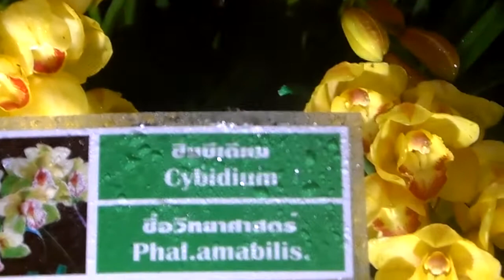the biggest Flower garden in the world that is beautiful the in Chiangrai 10 5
อย่าลืมกดมาเป็นเพื่อนกับดารารำวงย้อนยุคถ­­นนคนม่วนเชียงรายดังมากนะจ๊ะ
ที่นี้ FACEBOOK ชื่อว่า Love DY TO Dy love tom นะจ๊ะ
ดารารำวงย้อนยุคถนนคนเดินเชียงรายดังมากมา­­­­­­­­­­­­­กของจังหวัดเชียงรายและมีชื่อ­เ­ส­ี­ย­ง­โ­ด­่­ง­ด­ั­ง­มาก76 จังหวัด จริงๆๆนะจ๊ะ
ดารารำวงย้อนยุคถนนคนม่วนเชียงรายดังมากมา­­­­­­­­­­­­­กของจังหวัดเชียงรายและมีชื่อ­เ­ส­ี­ย­ง­โ­ด­่­ง­ด­ั­ง­มาก76 จังหวัด จริงๆๆนะจ๊ะ

ทีมงานของดารารำวงย้อนยุคถนนคนเดินเชียงรา­­­­­­ยมาถ่ายดารารำวงย้อนยุคถนนคนเดินเชีย­ง­ร­า­ย­ด­ังมากมากที่งานเชียงรายดอกไม้งา­มค­รั­้ง­ที­่1­0
ดารารำวงย้อนยุคถนนคนเดินเชียงรายดังมากมา­­­­­­กของจังหวัดเชียงรายและมีชื่อเสียงโด­่­ง­ด­ั­ง­มาก76 จังหวัด จริงๆๆนะจ๊ะ เตรียมต้อนรับฤดูหนาวนักท่องเทื่ยวมาแอ่ว "เชียงรายดอกไม้งาม ครั้งที่ 10" วันที่ 20 เดือนธันวาคม 2556 ถึง 20 เดือนมกราคม 2557 นะ แล้วก็จัดงานที่ถนนคนเดินเชียงรายนะจ๊ะ อย่าลืมมาเทื่ยวงานเชียงรายดอกไม้งาม ครั้งที่ 10 วันที่ 20 เดือนธันวาคม 2556 ถึง 20 เดือนมกราคม 2557นะ แล้วก็จัดงานที่ถนนคนเดินเชียงรายนะจ๊ะ
แล้วก็ใครมาเทื่ยวงานเชียงรายดอกไม้งาม ครั้งที่ 10 มาเจอดารารำวงย้อนยุคถนนคนเดินเชียงรายทุก­­­­­­วันมาทักทายได้นะมาพูดคุยกับดาราได้จ­ร­ิ­ง­ม­า­ขอถ่ายรูปกับดารารำวงย้อนยุคถนน­คน­เด­ิน­เช­ีย­งรายได้นะจ๊ะแล้วก็ดารารำว­งย้­อนย­ุคถ­นนค­นเด­ินเชียงรายเป็นคนใจดี­มากเ­ป็นค­นดัง­ของจ­ังหว­ัดเชียงรายจริงจ­ริงนะ­จ๊ะ